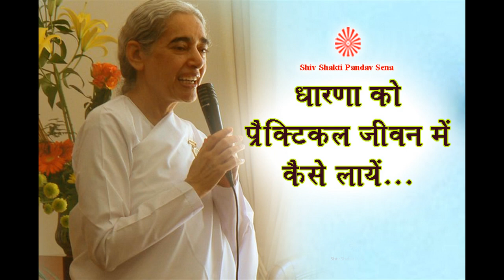Dharna ko Practical Jeevan me Kaise Laye....